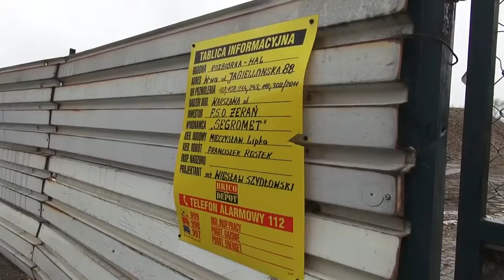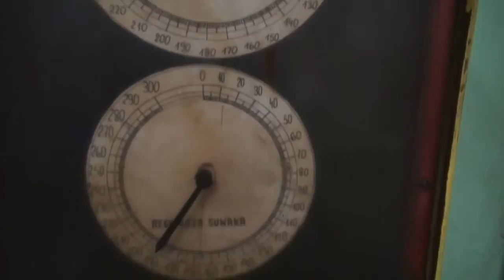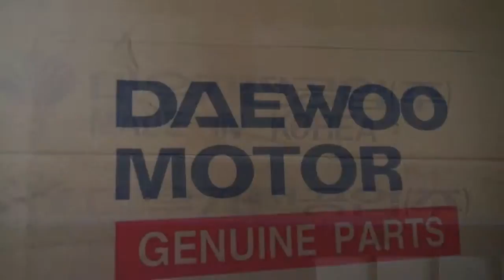Wymiana 2012 - FSO rekonesans